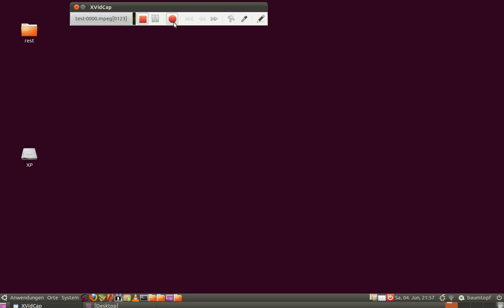Ubuntu Nautilus Dateimanager Baumstruktur Baumansicht einstellen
Wie stelle ich die Baumstruktur im Ubuntu Nautilus ein?